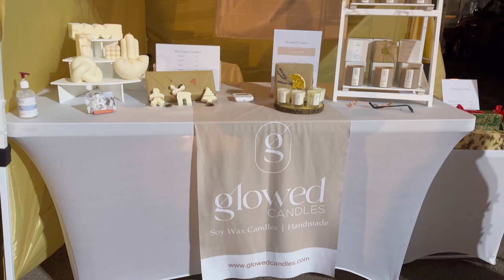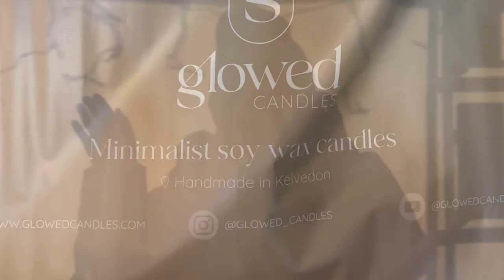Small business first market event | Candle stall | candle maker Vlog | Christmas fayre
MY ETSY SHOP

Taking you with me for my first Christmas Market ever! This is what my stall looked like!
- Table runner  @Bannerbuzz
- Vinyl banner  @Bannerbuzz
- Card reader  @sumuppointofsale3336